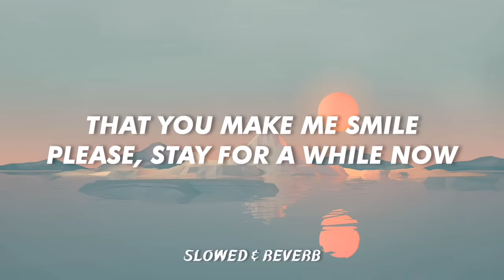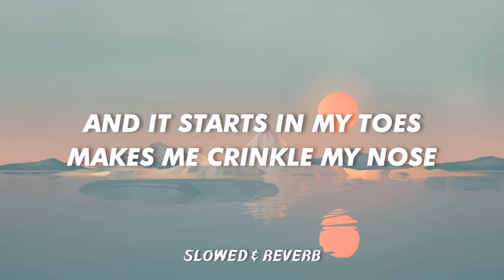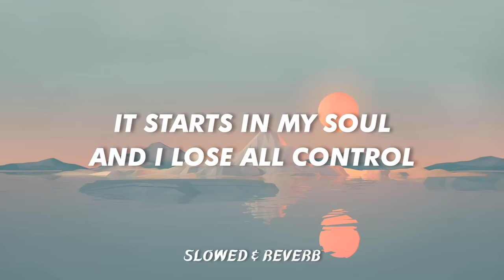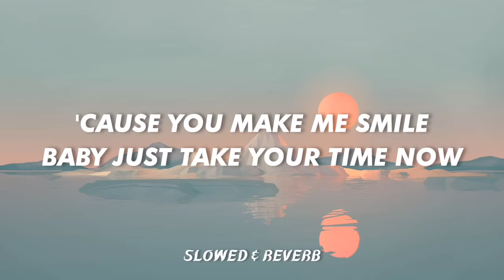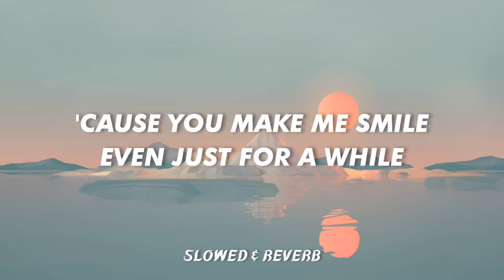Bubbly - Colbie Caillat [Slowed and Reverb]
Lyrics

Will you count me in?

You've got me feelin' like a child now
'Cause every time I see your bubbly face
I get the tingles in a silly place

It starts in my toes and I crinkle my nose
Where ever it goes I always know
That you make me smile, please, stay for a while now
Just take your time wherever you go

The rain is fallin' on my window pane
But we are hidin' in a safer place
Under covers stayin' dry and warm

They start in my toes, make me crinkle my nose
Wherever it goes, I always know

I just, mmmh

And it starts in my toes, makes me crinkle my nose

You tucked me in just like a child now

It starts in my soul, and I lose all control
When you kiss my nose, the feelin' shows
'Cause you make me smile, baby, just take your time now
Holdin' me tight

Wherever, wherever, wherever you go
Wherever you go, I always know
'Cause you make me smile, even just for a while